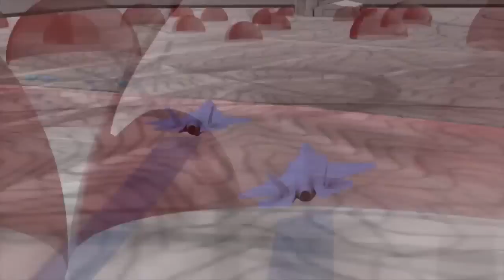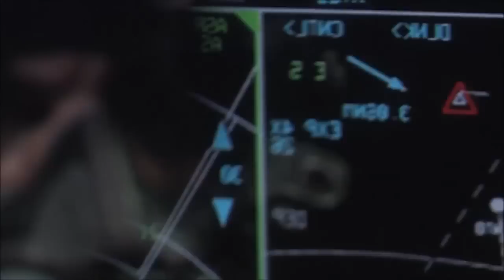Lockheed Martin F-35 Lightning II Commercial re-edit HD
Ed eccovi il "promo" ufficiale, rifatto, del cacciabombardiere JSF Lockheed Martin F-35! ;)